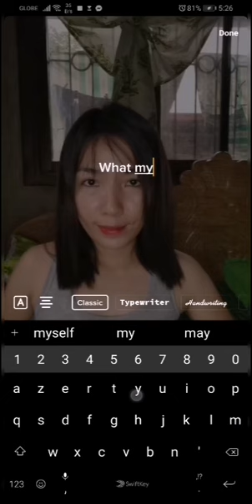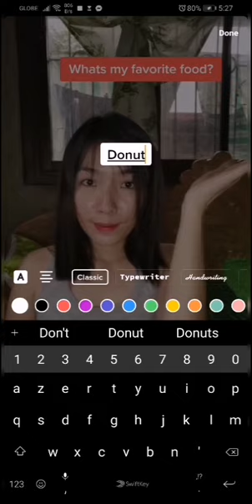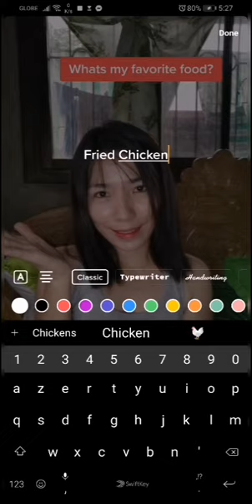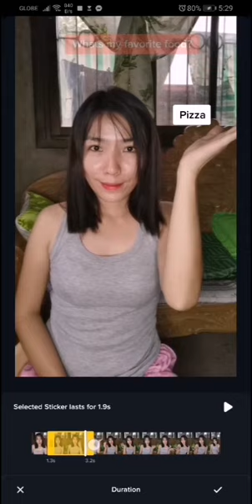Entering text in Tik Tok tutorial